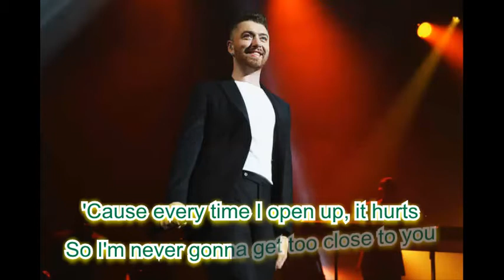Too Good At Goodbyes KARAOKE in the style of Sam Smith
midi created by kwik
sing along !